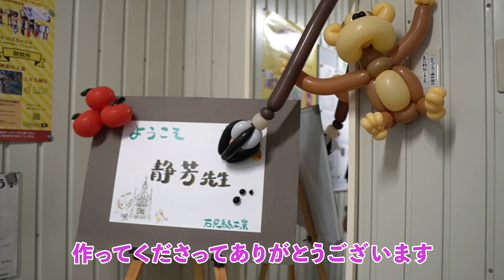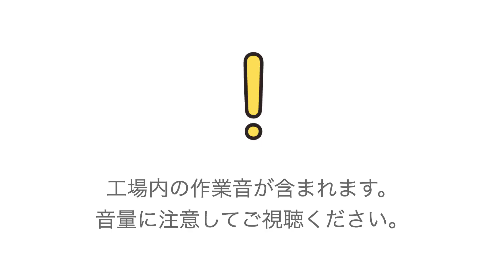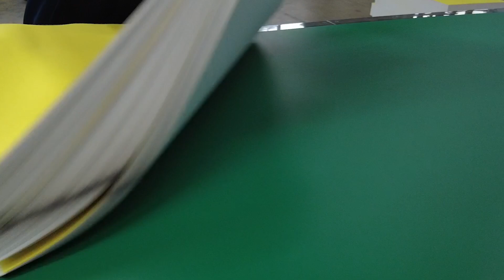【工場見学】KOKUYOのノートができるまで｜商品開発 #2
KOKUYOさんとのオリジナルノートプロジェクト。
今回は山口県にある石見紙工業さんにて、ノートが作られる過程を取材してきました。

＊マネージャーから返信します